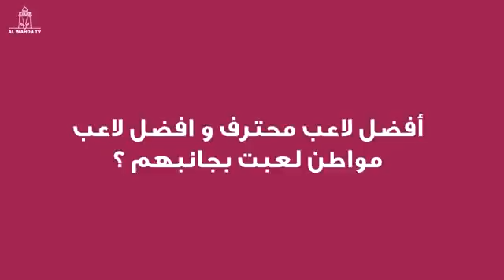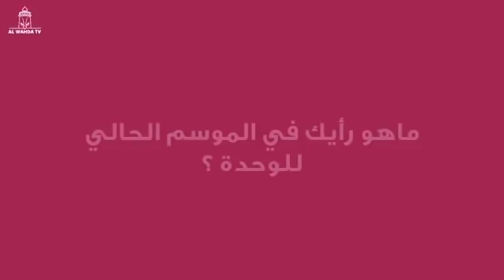شاهدوا اللقاء الحصري مع الأسطورة عبدالرحيم جمعة 🇱🇻